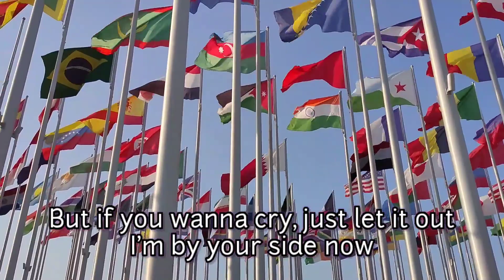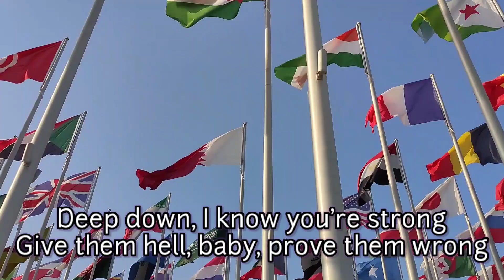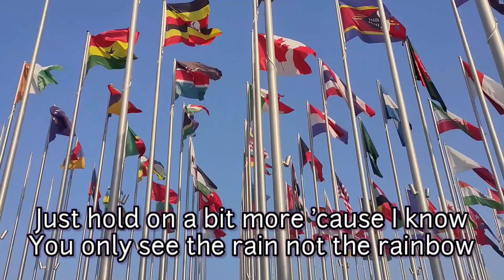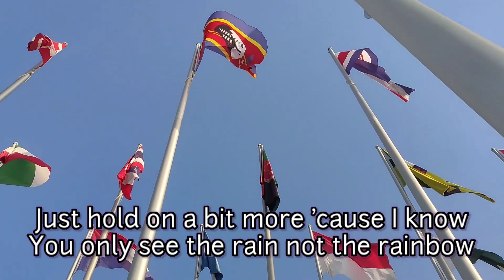BRAVE - HUMBLE HEY WITH LYRICS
[Intro]
Brave, brave, brave
Brave, brave, brave

[Verse 1]
Not long ago, you got hurt, someone did you wrong
I can see it in your eyes, it's like your fire is gone
Across your face, it is written across your face

[Verse 2]
If you wanna talk, I'm right here, not gonna leave your side
Just feel free to open up when the moment's right
[Pre-Chorus]
If you wanna go out, we can go out
You can hide away just for one night
But if you wanna cry, just let it out
I'm by your side now

[Chorus]
Just hold on a bit more 'cause I know
You only see the rain not the rainbow
Deep down, I know you're strong
Give them hell, baby, prove them wrong
I know you'll get up again
Better stand up tall, I know you can be
Brave, brave, brave
I know you can be
Brave, brave, brave

[Verse 3]
I know he did you wrong, wish I could take your pain away
'Cause I hate seeing tears streaming down your face
I know you're strong, you won't feel this way for long, no

[Pre-Chorus]
If you wanna go out, we can go out (Go out)
You can hide away just for one night (One night)
[Chorus]
Brave, brave (Brave), brave, brave (Brave)
[Bridge]
Brave, brave, brave
We can hide away just for one night (One night)
Brave, brave, brave